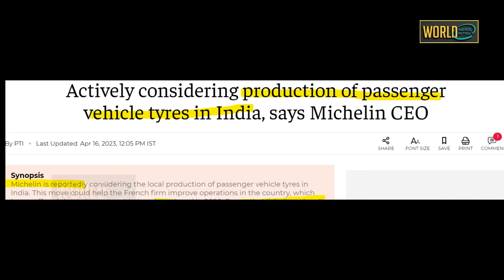दुश्मन क्या दोस्त देश भी सन्नाटे में \ India's smart move Michelin CEO make in India investment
Actively Considering Production Of Passenger Vehicle Tyres In India: Michelin CEO